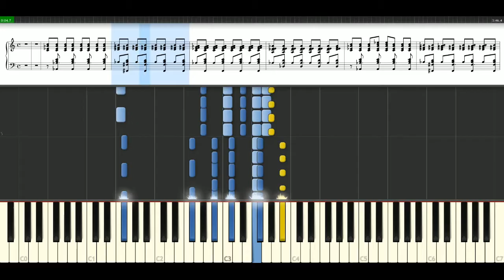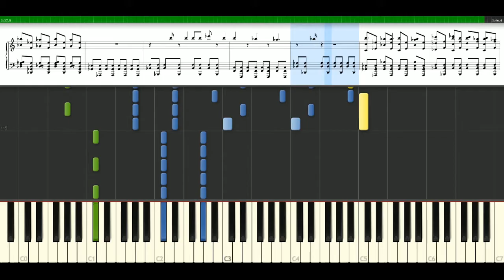Katy Perry - Firework [Piano Tutorial] Synthesia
How to play a song with notes: Katy Perry - Firework